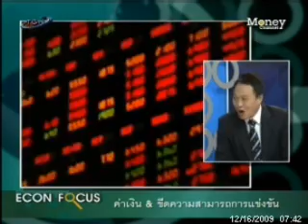Nida Econ Focus ค่าเงิน&การแข่งขัน part01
ผศ.ดร.สันติ ชัยศรีสวัสดิ์สุข คณะพัฒนาการเศรษฐกิจ สถาบันบัณพิตพัฒนบริหารศาสตร์